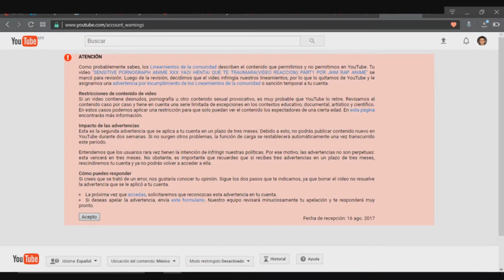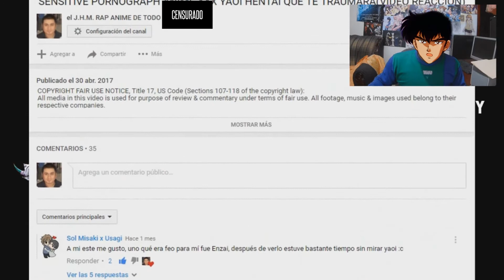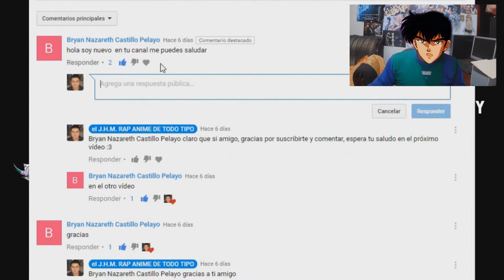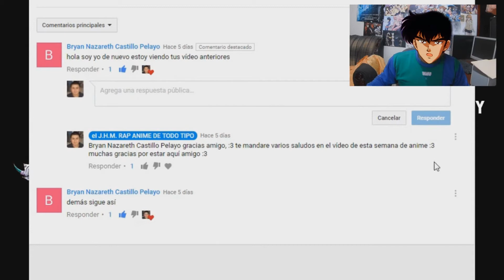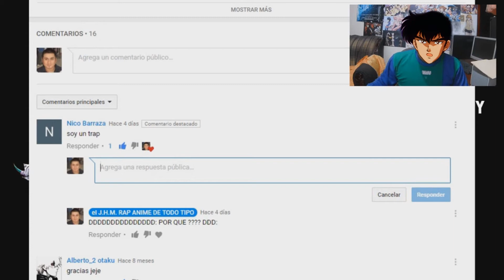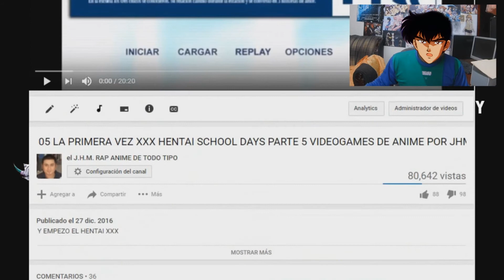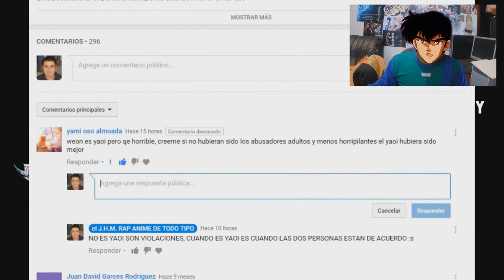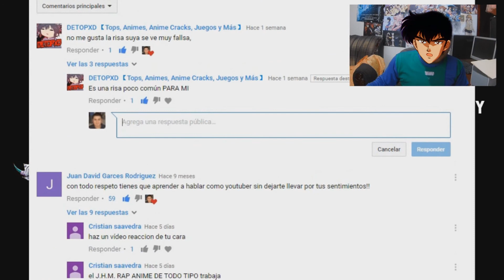TOP 3 DE LOS PEOR3S PE2FIL0$ EN EL ANIME 2020 POR JHM RAP ANIME 2020